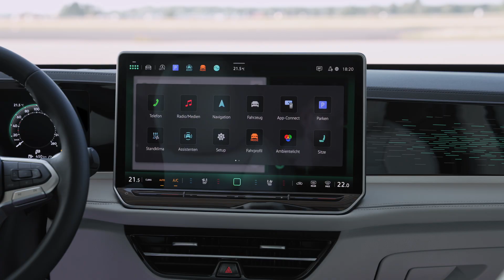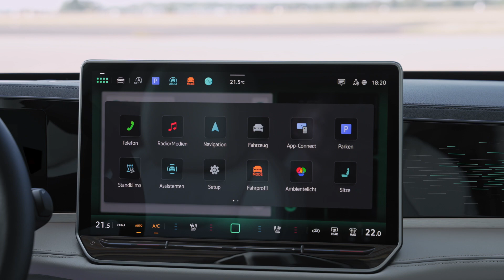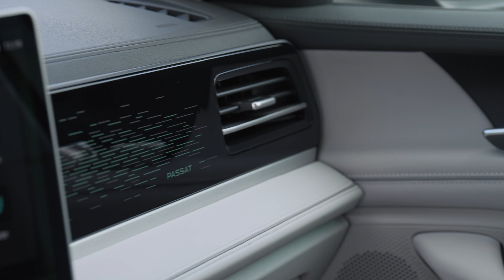Volkswagen Passat Variant Elegance 2023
Volkswagen Passat Variant